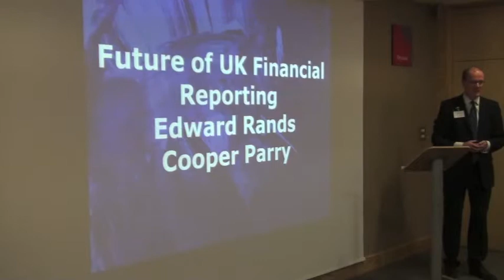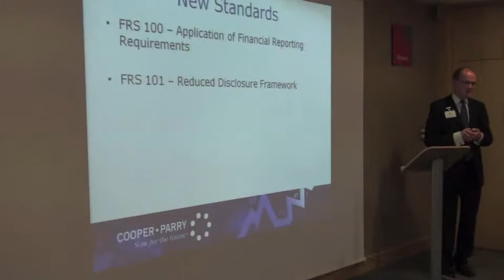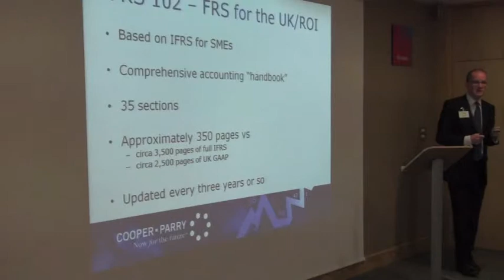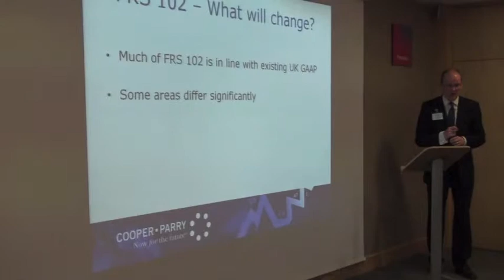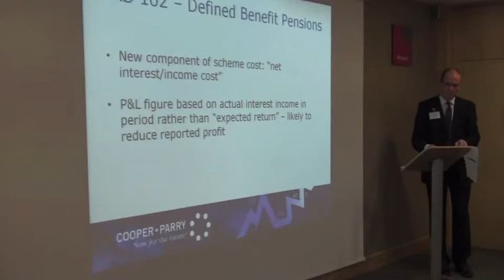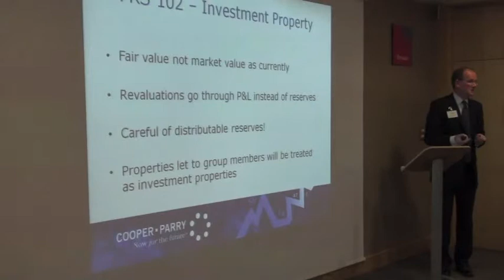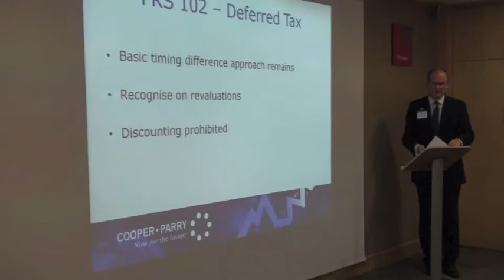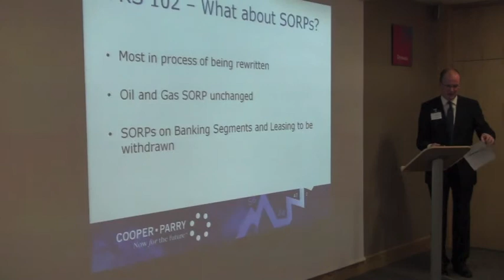FD Seminar - Ed Rands talks about the future of Financial Reporting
Ed Rands of Cooper Parry talks about the future of Financial Reporting.